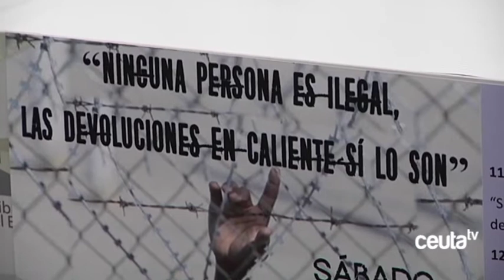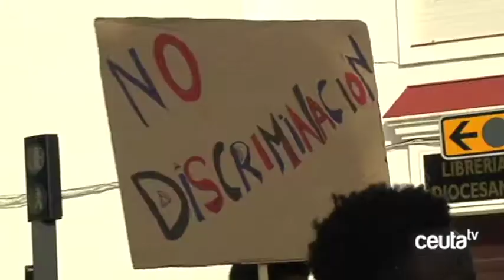ELIN continúa luchando por las víctimas del 6-F y llevará la causa al Tribunal Europeo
El próximo día 3 se realizará la “V Marcha por la Dignidad”, con la que se pretende recordar a las víctimas del 6-F, un suceso que ha sido archivado en los tribunales y por el que, según ha afirmado la Pilar Alba, voluntaria de ELIN, desde su organización “continuarán luchando hasta el final”.